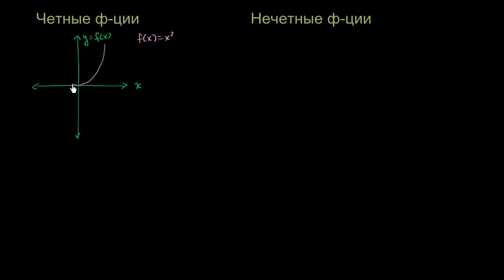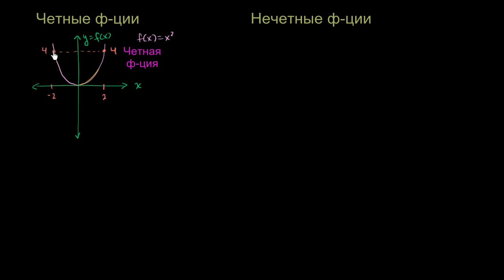Четные и нечетные функции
В этом виде показано, как определить, является функция четной или нечетной.

Это видео - русская версия видео «Recognizing Odd and Even Functions» Академии Хана Перевод и дублирование выполнены командой проектов «Edukit» и «Study Planner»

This video is a Russian dubbed version of the Khan Academy video "Recognizing Odd and Even Functions" The translation and sampling are made by the "Edukit" and "Study Planner" team